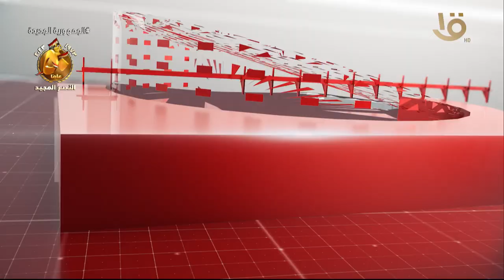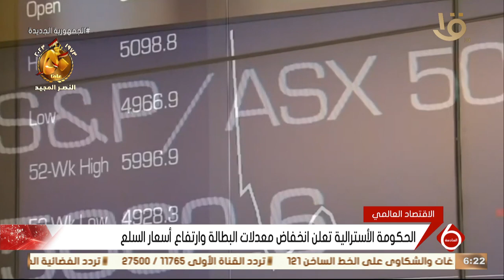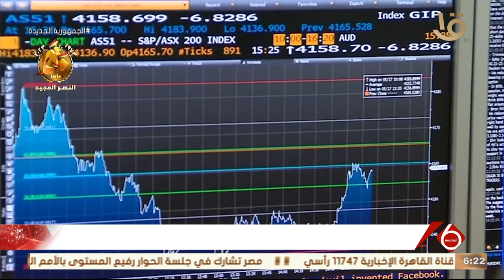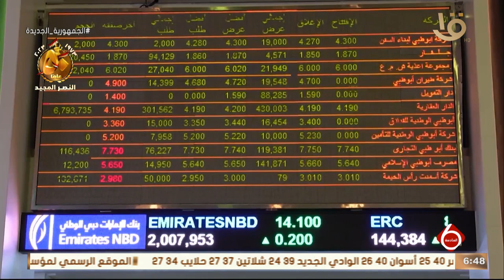أهم الأخبار السياسية والاقتصادية محليا وعالميا.. 22-9-2023